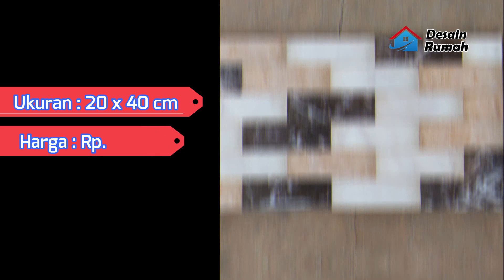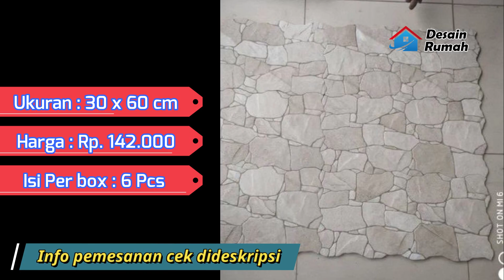10 Motif keramik batu alam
10 Motif keramik batu alam - Dalam pembahasan kali ini chanel desain rumah akan kembali membahas soal keramik yang bagus untuk kita aplikasikan diteras atau dinding rumah lainnya, buat anda yang suka dengan model keramik batu alam ini dan ingin membelinya link pembeliannya dibawah ini.
1. Keramik batu alam scotland beige HD
2. Keramik batu alam Agatha beige HD
3. Keramik batu alam Kia WB
4. Keramik batu alam Interlok roman dcastillo crema
5. Keramik batu alam Abalone beige HD
6. Keramik batu alam Interlok roman driverstone sand
7. Keramik batu alam centro sanut grey
8. Keramik batu alam Centro jimbaran grey
9. Keramik batu alam Centro jimbaran black
10. Keramik batu alam Zion brown HD